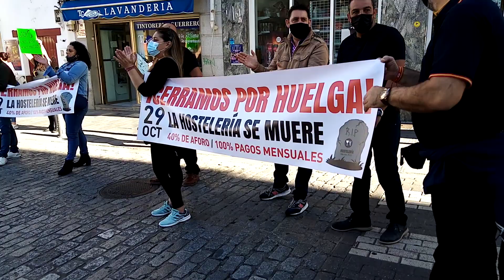TVEX 29-10-20 CONCENTRACIÓN DEL SECTOR DE LA HOSTELERÍA EN MÉRIDA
Más de un centenar de locales de hostelería de Mérida y de pueblos de alrededor se concentran por la no bajada de impuestos ante la reducción de aforos por el Covid-19.